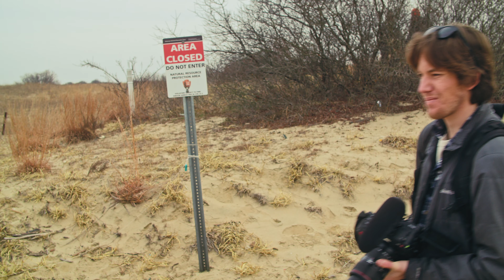Featurette: Tommy's Island + Save Coastal Wildlife